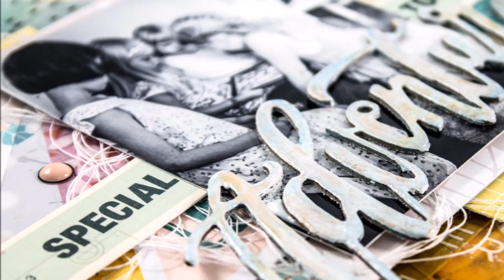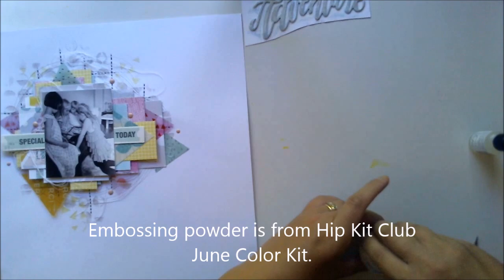[85] Scrapbook layout for Hip Kit Club "Adventure"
Scrapbook layout for Hip Kit Club "Adventure"